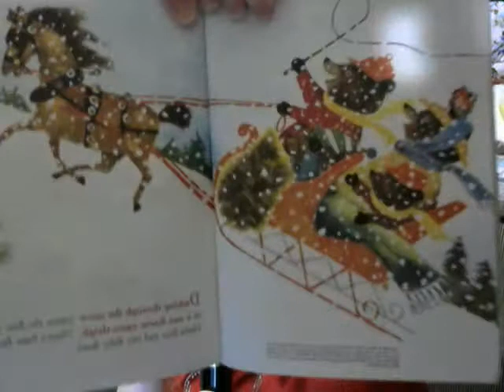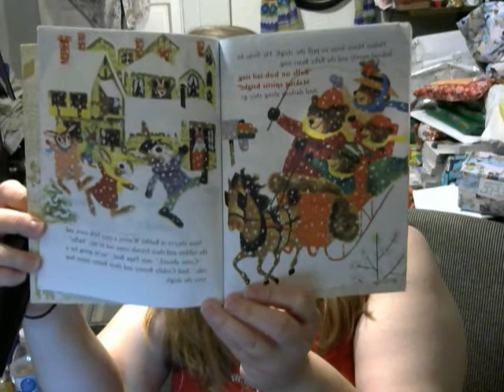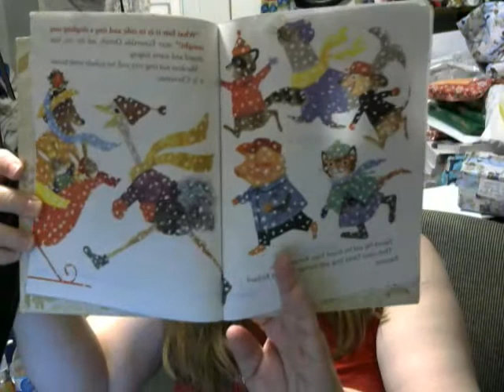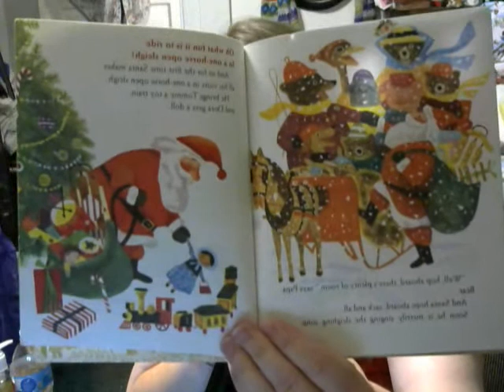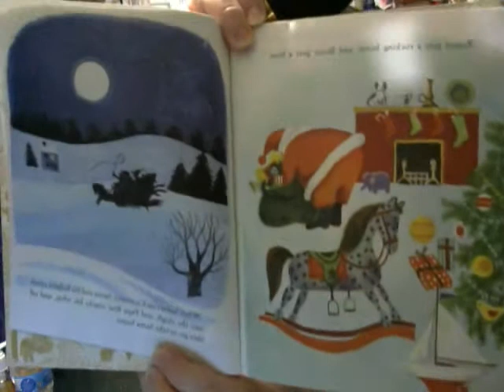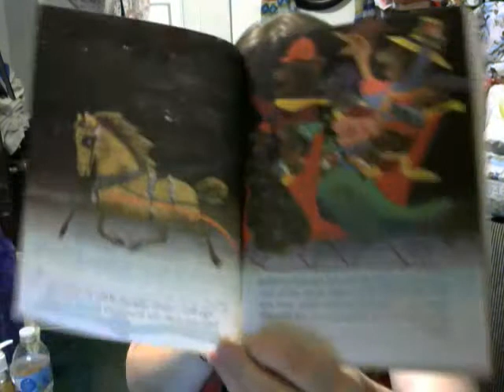kid friendly video i read the golden book jingle bells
happy holidays yall
the little golden book is featured jingle bells
new story kathleen n. daly